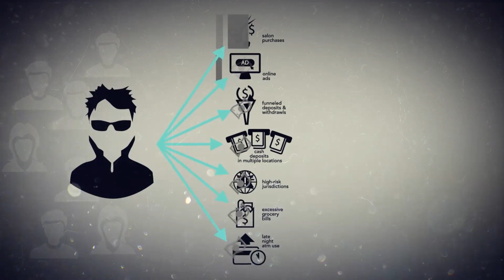Tech for Good For Profit Impact in the Human Trafficking & Child Exploitation Fight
Through their expertise, capacity for innovation, and global reach, technology companies can play a major role in preventing and disrupting human trafficking and in empowering survivors. Digital information and communication technologies offer opportunities for a step change in tackling this crime.

Hear from industry experts at the Follow Money Fight Slavery 2024 Summit on how their organizations are combating this crime.